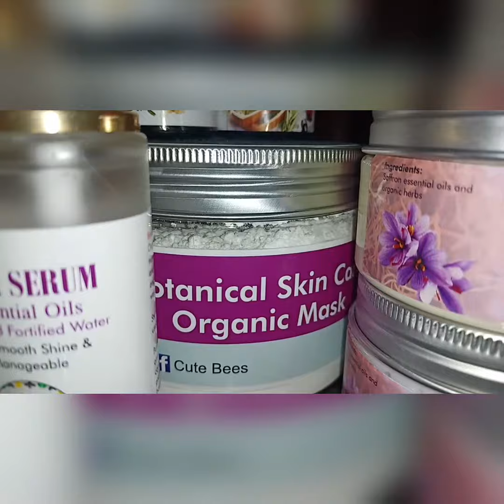Alhamdullilah Cute Bees new Products